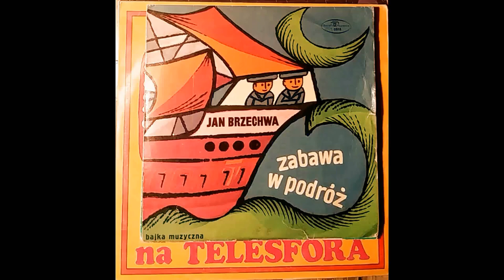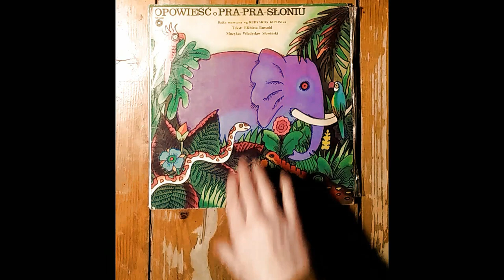Szpilersi - "Turlamy skit"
Szpilersi - "Turlamy skit" z płyty "Boom Bengers"

produkcja - Decó
miks/mastering - Markowy
Kraków 2018